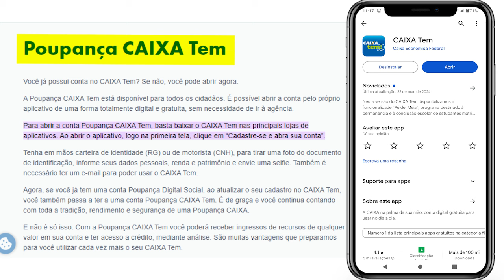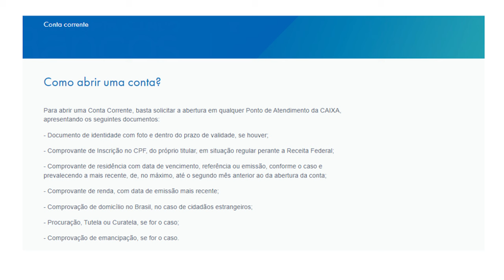Como Abrir uma Conta na Caixa Pelo Celular? É Possível Abrir Conta Caixa sem ir na Agência?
Como Abrir uma Conta Caixa Pelo Celular ? É possível abrir uma conta sem ir na agência caixa.

Se você está em busca de praticidade e facilidade para realizar suas transações bancárias, chegou ao lugar certo! Neste vídeo, vamos explorar todos os detalhes sobre como abrir uma conta na Caixa Econômica Federal diretamente do seu celular, utilizando o aplicativo oficial da Caixa. Prepare-se para descobrir como é simples e conveniente ter todos os serviços bancários da Caixa ao alcance das suas mãos!

A abertura de conta na Caixa pelo celular é um processo descomplicado e ágil, projetado para facilitar a vida dos clientes. Com apenas alguns cliques, você pode iniciar o processo de abertura de conta, sem precisar se deslocar até uma agência bancária. Através do aplicativo oficial da Caixa, você terá acesso a todas as etapas necessárias para concluir o cadastro e começar a desfrutar dos benefícios da sua nova conta.

Ao abrir sua conta na Caixa pelo celular, você terá acesso a uma ampla gama de serviços bancários, projetados para atender às suas necessidades financeiras do dia a dia. Desde depósitos e pagamentos de contas até transferências entre contas Caixa e utilização do Pix, você poderá realizar todas as suas transações de forma rápida, segura e conveniente, diretamente pelo seu dispositivo móvel.

Além disso, a Caixa oferece uma série de vantagens exclusivas para os clientes que optam pela abertura de conta pelo celular. Com a praticidade de gerenciar sua conta de onde estiver, você terá mais tempo para se dedicar ao que realmente importa em sua vida. Seja para pagar contas, enviar dinheiro para amigos e familiares ou acompanhar seus gastos, o aplicativo da Caixa coloca todas essas funcionalidades na palma da sua mão.

Portanto, se você deseja desfrutar de todos os benefícios de uma conta na Caixa Econômica Federal, sem complicações e burocracias, não deixe de assistir a este vídeo e aprender como abrir sua conta pelo celular. Com a abertura de conta na Caixa, você terá mais praticidade, segurança e comodidade em suas transações bancárias, garantindo uma experiência financeira completa e satisfatória.

Não perca mais tempo! Assista agora e dê o primeiro passo rumo a uma vida financeira mais tranquila e organizada com a Caixa Econômica Federal!